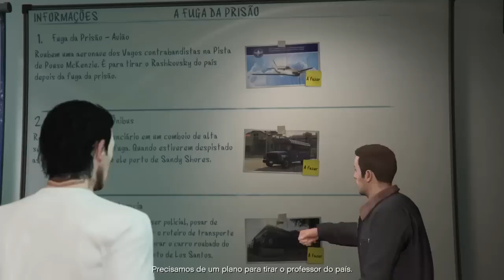GTA V ONLINE #25 INICIANDO OS GOLPES!! [DO LIXO AO LUXO]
Fala galera, beleza ?! Aqui é o Jean mais conhecido como Megasonic!  Aqui no canal vão encontrar Gameplay principalmente de GTA e FIFA, e outros jogos!!

FAZENDO ISSO AJUDA DEMAIS O CANAL

JUNTA-SE A GANG (GTA V)

PSN: MegasonicYT